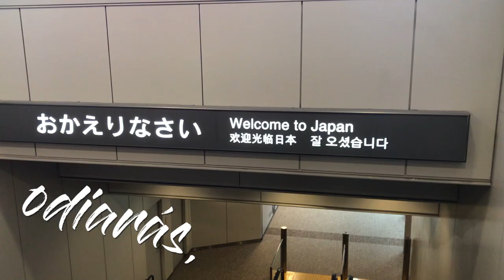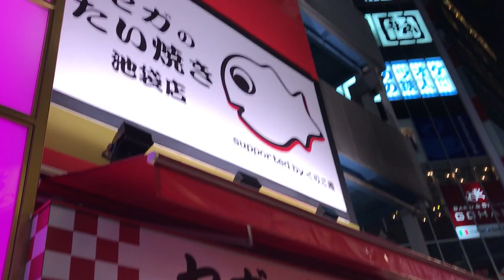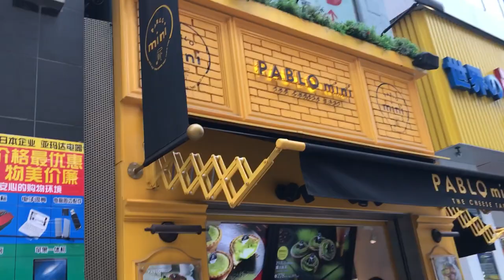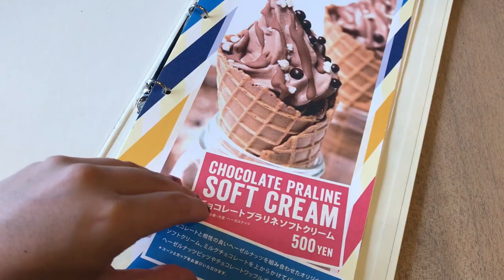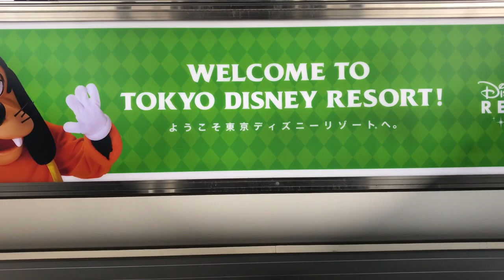MI VIAJE A TOKYO - ESTA ES TU VIDA | Vale Bigotes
En este video les muestro un poco de lo que fue cumplir uno de mis más grandes sueños que era viajar a TOKYO en JAPÓN, espero les guste y se animen a cumplir sus sueños.